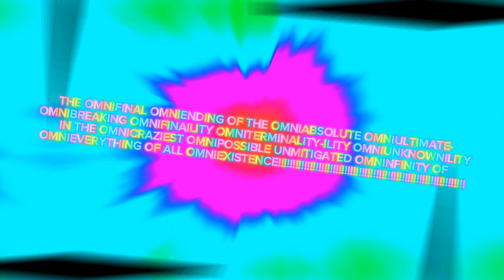Do not click, otherwise you will evaporate in an instant.